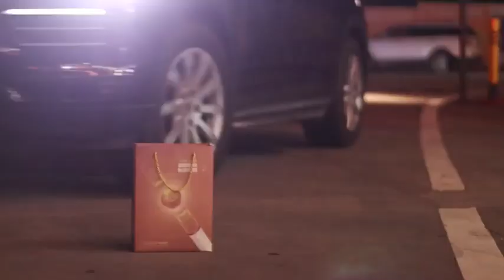Car Seat Headrest Pillow Travel Rest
Neck Pillow Support Solution For Kids Pillow And Adults Auto Seat Head Cushion Car Pillow